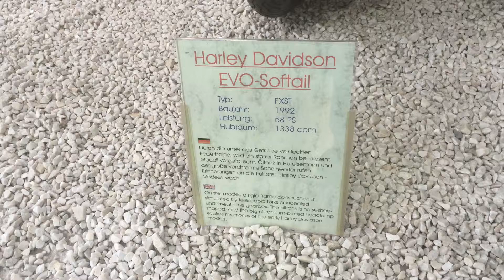Harley Davidson Evo Softail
Softail[Bearbeiten]

Tachometer einer Softail
Motor: Twin Cam 103B, Twin Cam 110 (CVO).

Anfang der 1980er Jahre wurden Motorräder im Chopper-Look immer beliebter, was der neuen Geschäftsleitung von Harley-Davidson nicht entging. In den USA war in diesem Zeitraum ein profitabler Handwerkszweig entstanden.

Customizer wie z. B. Arlen Ness befassten sich schon damals professionell mit der individuellen Umgestaltung von Serienmotorrädern. Viele griffen und greifen als Ausgangsbasis für ihre Arbeiten mit Vorliebe auf alte Starr-Rahmen-Chassis (hardtail) zurück, da deren ungefedertes Heck eine besonders schnörkellose Linienführung und eine extrem geringe Sitzhöhe zulässt. Um dieser Form näher zu kommen, ohne zugleich die fahrtechnischen Nachteile und Komforteinbußen eines ungefederten Hinterrades in Kauf nehmen zu müssen, verwendete Harley-Davidson den 1984 vorgestellte Softail-Rahmen. Bei ihm sitzt das Hinterrad in einer Dreiecksschwinge aus Stahlrohr; die beiden Federbeine sind waagerecht unter dem Getriebe versteckt und sorgen dort nahezu unsichtbar für ein Minimum an Federungskomfort. Das Fahrwerk wurde von Bill Davis, einem Ingenieur aus St. Louis, entwickelt, der eine Lizenz seines patentierten Rahmens an Harley-Davidson vergab.

Der Motor ist in den Softail-Modellen als integraler Bestandteil starr in den Rahmen geschraubt, während er bei allen anderen Baureihen schwingungsentkoppelt in Gummi gelagert ist. Da der Evolution-Motor noch keinerlei Massenausgleich hatte, ist das Fahrerlebnis auf einer Evo-Softail durch stärkere Vibrationen geprägt. Diese konnten durchaus zu an den Schweißnähten abgerissenen Auspuffanlagen oder gelösten Schraubverbindungen führen.

Die Softail-Modelle 2000 bis 2006 waren mit dem Twin Cam 88B-Motor ausgestattet. Dieser hat zwei Ausgleichswellen (B für englisch Balancer), um die Vibrationen zu verringern. Die Softail-Modelle 2007 bis 2011 wurden mit dem hubraumstärkeren Twin Cam 96B Motor mit elektronischer Kraftstoffeinspritzung ESPFI, aktivem Ansaug- und Auspuffsystem sowie Cruise Drive Sechsganggetriebe ausgerüstet.

Seit dem Modelljahrgang 2014 haben alle Softail-Modelle den Twin-Cam-103B-Motor mit nunmehr auf 1690 cm³ erweiterten Hubraum.

Aktuelle Softail Modelle:

FLSTF Fat Boy
FLSTFB Fat Boy Special
FLSTC Heritage Softail Classic
FLSTN Softail Deluxe
FLS Softail Slim
FXSB Breakout
FXSBSE CVO Breakout
FLSTNSE CVO Softail Deluxe